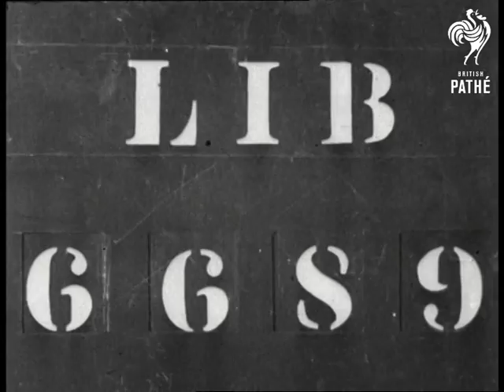More Body Removal From Graves (1945)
Germany ?

Various shots including C/U's of emaciated and decaying bodies dumped in grave. M/S people stood in a cemetery.  M/S as bodies are carried and laid out on grass. C/Us of the bodies.  M/S as clergyman touches them and blesses them. M/S of the bodies in front of rows of coffins. Various shots as they are carried over and placed in coffins. L/S as German men, women and children are made to walk past in line and look at the bodies in the coffins.  Various shots including C/U's of bodies in big pit with flies crawling over them.  M/S as they are carried out. Various shots of the bodies.  L/S as people gather in graveyard beside church. M/S group of women. M/S lines of coffins with lids on. Various shots as the clergyman conducts mass funeral service. Various shots of the people gathered there.

Cataloguer's note: very disturbing footage, the location is unclear the bodies look to be those of concentration camp victims.
 FILM ID:2024.15